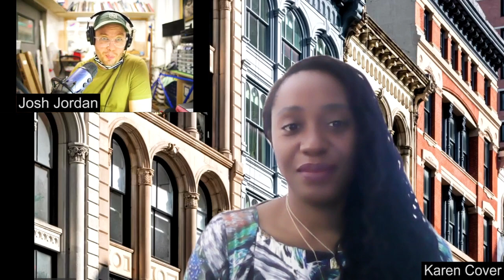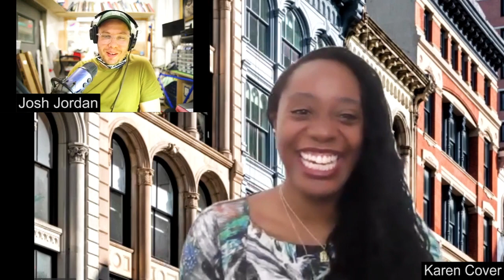Karen Cover, Assistant Director of Career Services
Karen Cover, Assistant Director of Career Services at GSAPP for the M.Arch, M.S.AAD, and M.S.AUD programs
in conversation with Josh Jordan,
Director of the Making Studio at GSAPP.